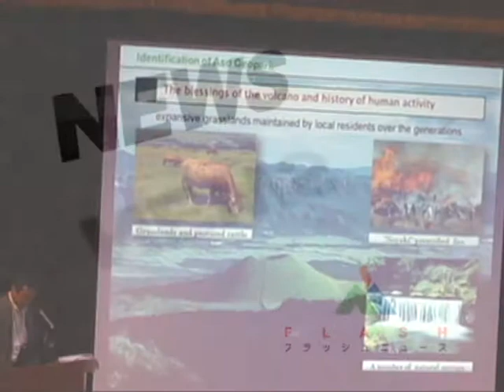平成24年第5回ジオパーク国際ユネスコ会議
第5回ジオパーク国際ユネスコ会議で阿蘇ジオパークをPRしました。